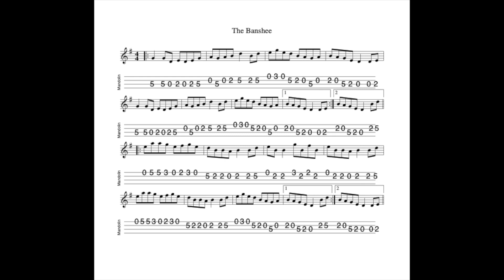The Banshee REVISITED - a reel in G Major tabbed for mandolin and played by Aidan Crossey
14 March 2024.  Sheet music and tab for this tune is available to download FREE OF CHARGE at the following